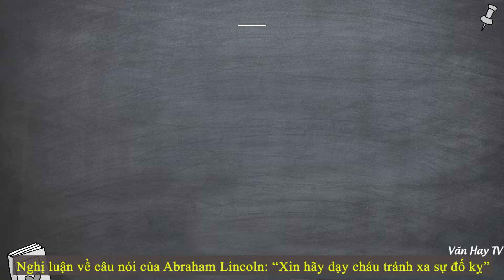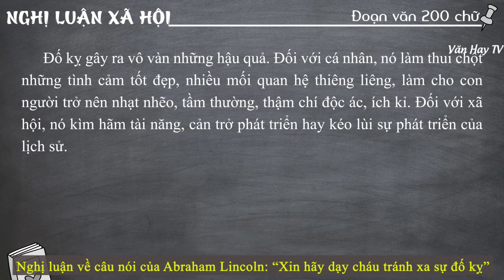“Xin hãy dạy cháu tránh xa sự đố kỵ” -Viết đoạn văn nghị luận 200 chữ về câu nói của Abraham Lincoln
🔰 🔰 🔰 Link tải tài liệu MIỄN PHÍ về Đề bài: Viết đoạn văn nghị luận về câu nói của Tổng thống Abraham Lincoln viết “Xin hãy dạy cháu tránh xa sự đố kỵ”.

-Đề 11: Đoạn văn khoảng 200 từ trình bày về vai trò của sự sáng tạo trong cuộc sống hiện đại (7 mẫu).

♥♥♥ Hãy nghe và cảm nhận ♥♥♥